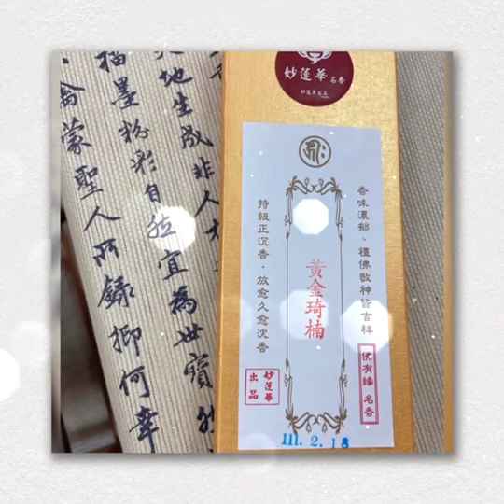【天上天下最香的琦楠精油、妙蓮華沉香】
妙蓮華沉香、妙蓮華名香

頂極奇楠香

純好心、做好事、燒好香

👆天上人間最極品的沉香等級-琦楠-皇室貴族御用之香.

無比珍貴.採極品琦楠為香料製作而成.香氣透天.清涼無比.越陳放越香濃.越清涼.值得收藏

妙蓮華沉香會館~琦楠類商品:

1.環香
H31-260 琦楠沉香環24小時$780

2.香環
HK-2004特級琦楠沉香環4小時$1500
HK-2006高級琦楠沉香環2小時$960
HS-801琦楠香王2小時$4500

3琦楠精油
琦楠精油1CC特價4500元

4.立香
HV-703琦楠正沉香尺三一斤$3600
HV-718越南琦楠水沉尺三200g$1800
HV-706琦楠香王尺三150g$18000

5.臥香
HS-802琦楠香王7吋臥香20g$4500
HJ-0004安汶琦楠握香7吋50g$2400
A0074黃金琦楠7吋臥香30g$1500
A0079頂級黃金琦楠7吋臥香30g$12000

地址：高雄市三民區灣中街209號1樓
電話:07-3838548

佛有緣展示門市
高雄市三民區鼎山街610號
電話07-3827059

歡迎小金額贊助妙蓮華梵音繚繞音樂台非常感恩你的支持
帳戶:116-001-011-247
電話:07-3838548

合作夥伴:
佛光山、高雄佛有緣、瑞成書局、台北全德、嘉義慈恩文物、台南萬里行、高雄文殊講堂、台中善財文物、全省富山檀香、全省如意檀香、全省小北百貨
相關連結：
🈺妙蓮華官網
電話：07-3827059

妙蓮華梵音繚繞音樂台
妙蓮華唱片有限公司

歡迎各大電視媒體·電台廣告公司·寶塔．宗教組織來電洽詢會員費每年一萬元
即可享有音樂著作權及錄音著作權全部使用權利
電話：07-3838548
聯絡人:戴小姐